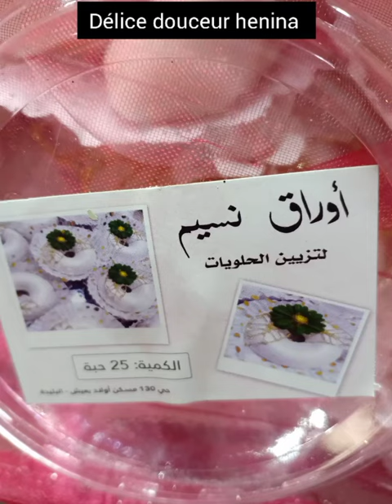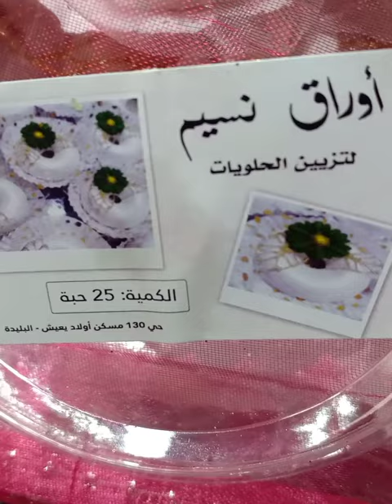طلبية عروسة ربي يزين سعدها 🌹👰 نوع ڨاطو لعرايش بديكور شبيكة نحطلكم رقم هاتف على رابط تاع ديكور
رقم الهاتف :
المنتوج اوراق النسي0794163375